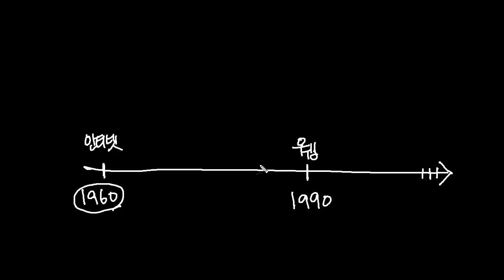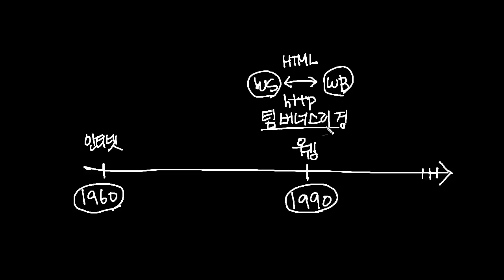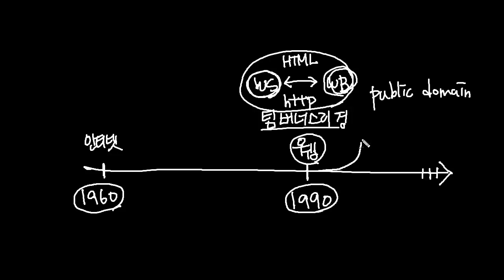웹이란 무엇인가?